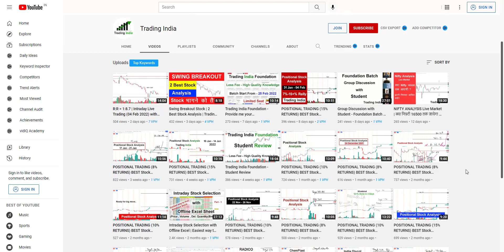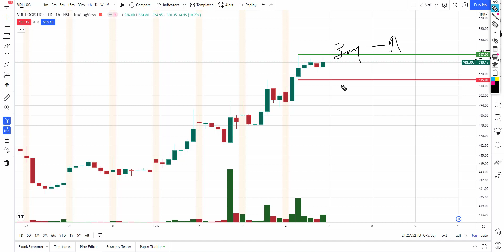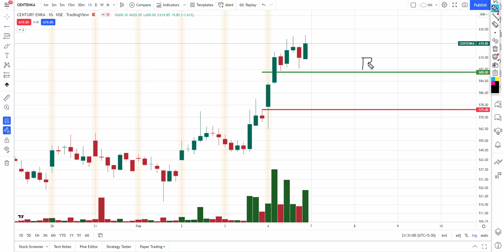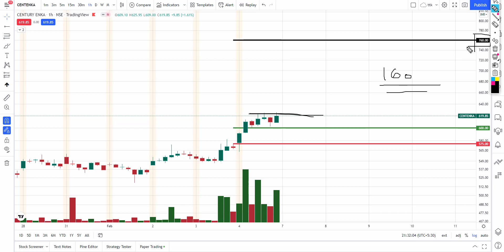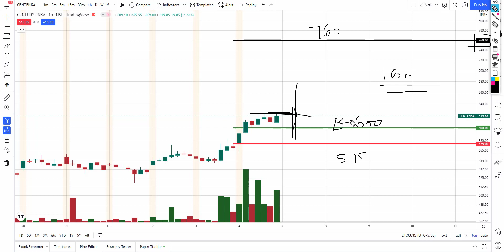POSITIONAL TRADING (10% RETURNS) BEST Stock Analysis | SHORT TERM TRADING SHORT TERM INVESTING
positional trading for beginners
positional trading strategy for beginners
how positional stock selection swing trading method
swing trading
stock market
intraday trading
technical analysis
day trading
Zerodha
Tradingview
upstox
positional stock selection